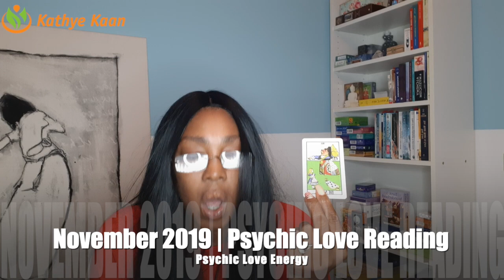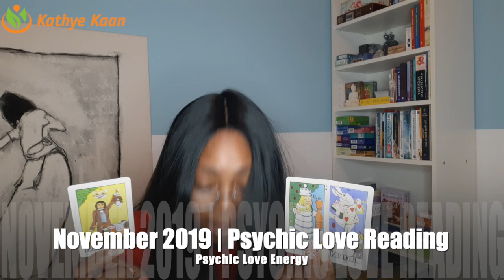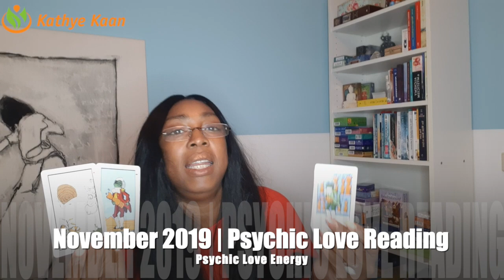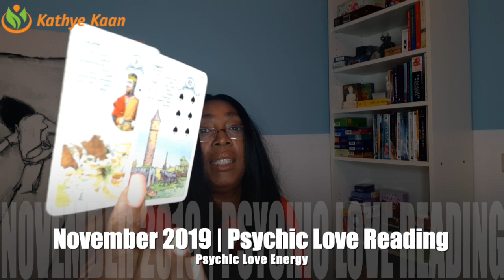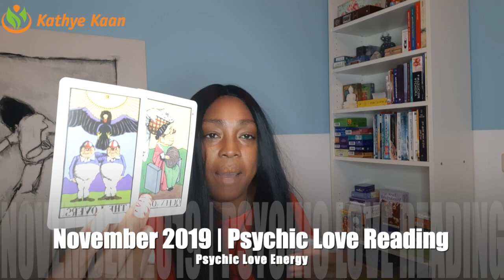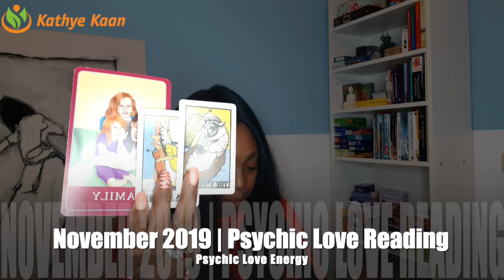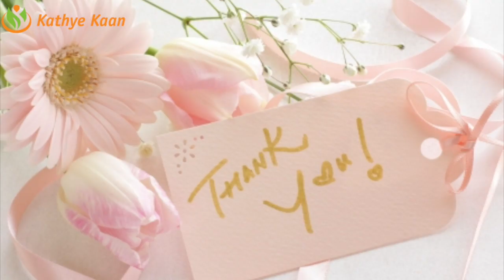SCORPIO LOVE READING NOVEMBER 2019 | MONTHLY TAROT HOROSCOPE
Kathye